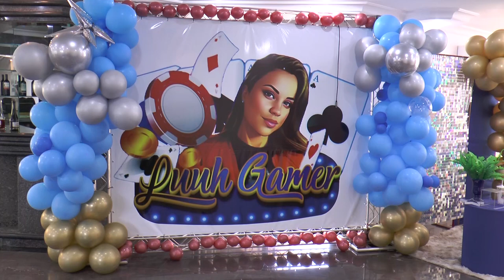Tatti Show Videos de Ineternet